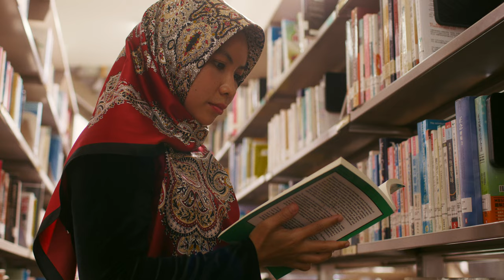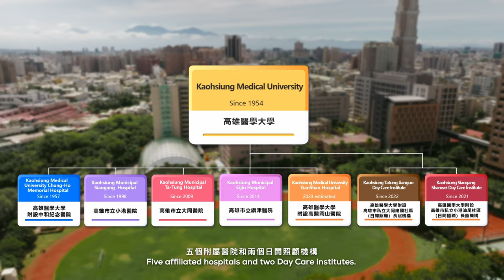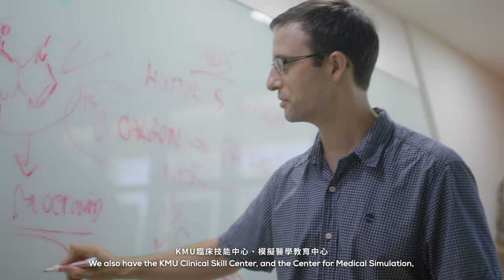高雄醫學大學 2023年形象短片| Kaohsiung Medical University Image promotional video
第一時間看我們的新作品
➤港醫社群資訊